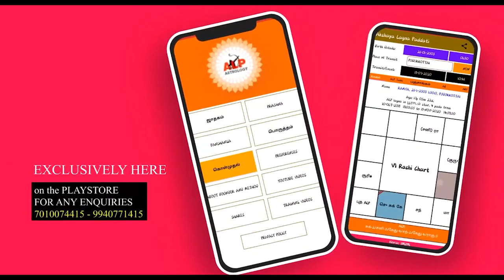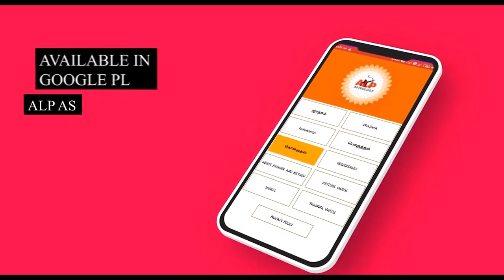திருமணம் பற்றி கேள்வி காதல் திருமணமாக அமையும் ALPஜோதிடம் alp_jothidar ALP_office_95393-21150